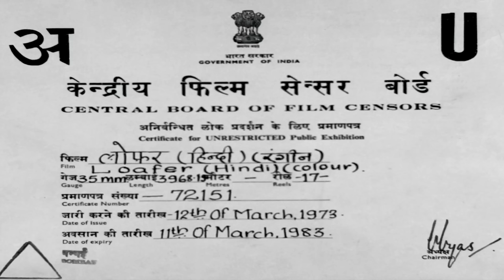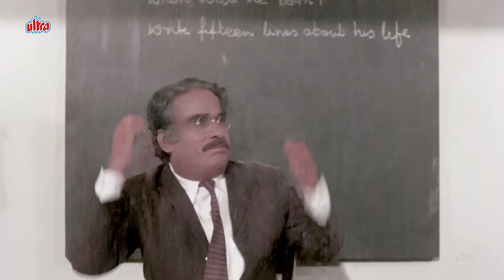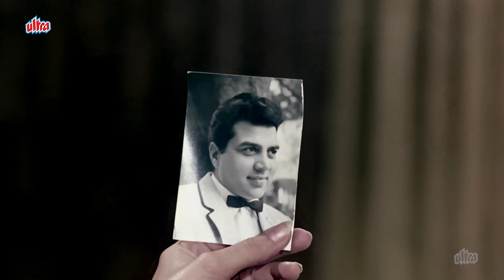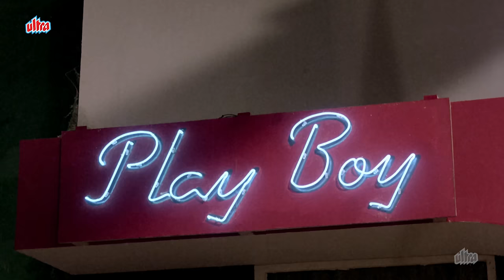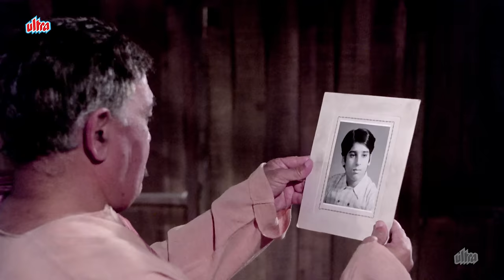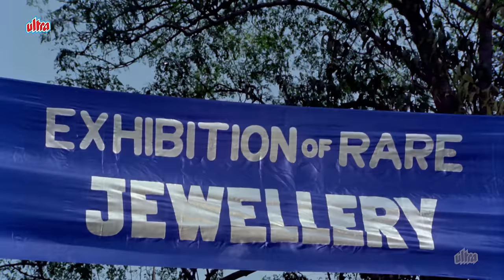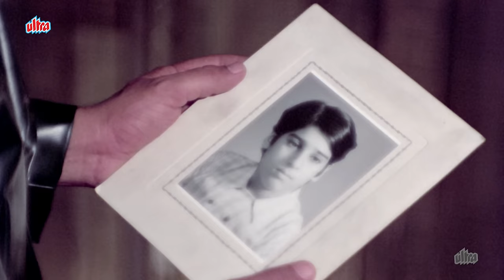Loafer Full Movie | Dharmendra Hindi Movie | Mumtaz | Superhit Bollywood Movie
Superhit Hindi Movie Loafer (1973)
Starring : Dharmendra, Mumtaz, Keshto, Om Prakash, Mukri.
Director: A. Bhim Singh, Producer: R.C.Kumar